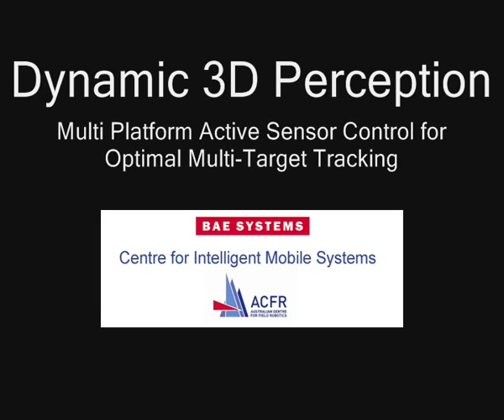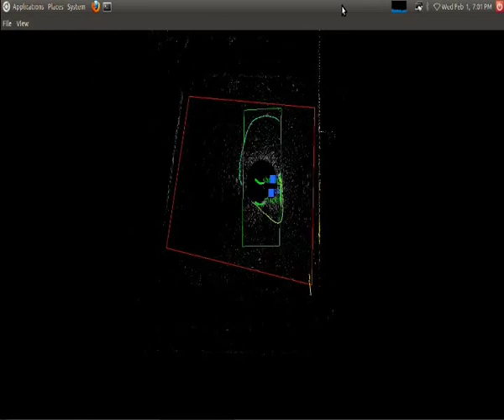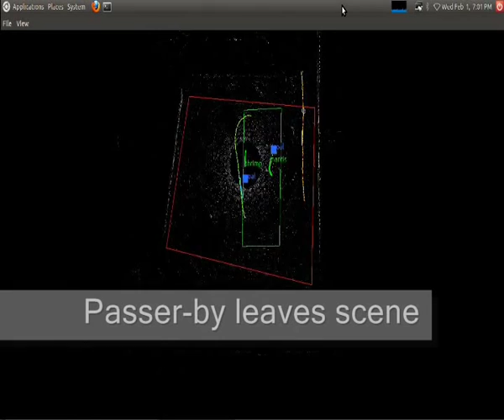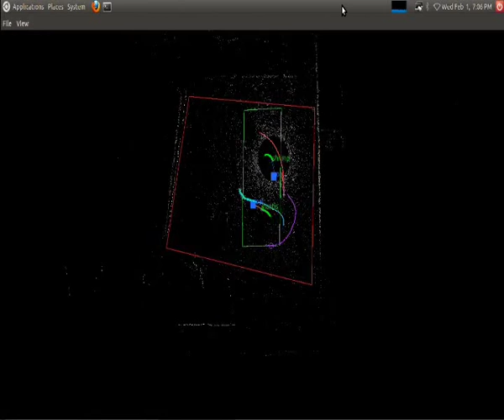Dynamic 3D Perception: Active Outdoor Tracking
A video showing the real-time perception system produced at the Australian Centre for Field Robotics (ACFR), The University of Sydney. This video shows the perception pipeline, whicih comprises ground/object classification, object segmentation, dynamic object detection and tracking, information prediction and autonomous vehicle control.
The robots control their own actions fully autonomously with no user intervention. The system predicts how much information the robots would obtain by moving in different ways and selects the action that will lead to gaining the most information for the purpose of multi target tracking.
 A combination of 2D SICK and 3D Velodyne LIDARs are used for sensing. In the first scenario, Mantis (using the 180 degree field of view SICK LIDAR) can only see forwards. It can only respond to targets once they are in its field of view. In the second scenario, information is shared from Shrimp (using the 360 degree field of view from the 3D Velodyne LIDAR), allowing Mantis to react to a new target instantly, even though it hasn't yet seen it for itself. Finally, both Shrimp and Mantis share information and autonomously position themselves to track multiple targets optimally.
This research was supported in part by the Centre for Intelligent Mobile Systems (CIMS), funded by BAE Systems as part of an ongoing partnership with the University of Sydney.